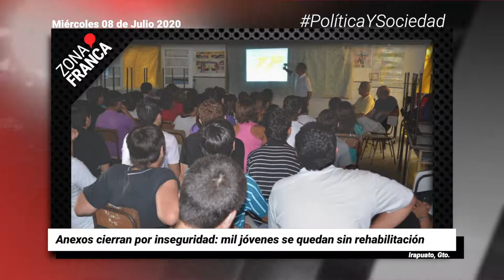Detectan 15 casos de COVID-19 en la UG | Breves de la Zona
- Con protocolo sanitario estricto, reabrirán guarderías del IMSS.
- Anexos cierran por inseguridad: mil jóvenes se quedan sin rehabilitación.
- Detectan 15 casos de COVID-19 en la UG, 2 beneficiarias de Red Médica fallecieron.